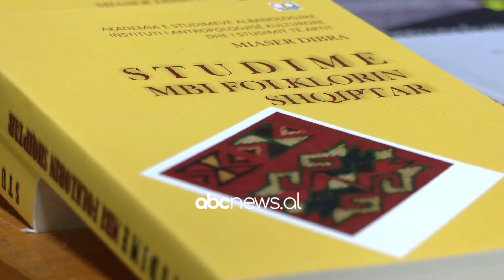Kongresi i alfabetit, Shqiperi, Kosove dhe Maqedoni e Veriut propozojne te jete feste kombetare